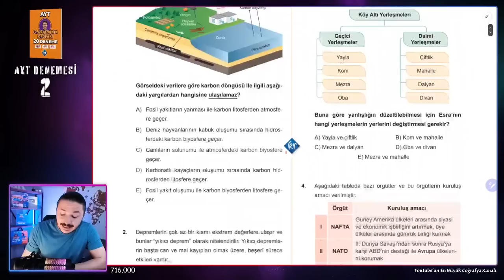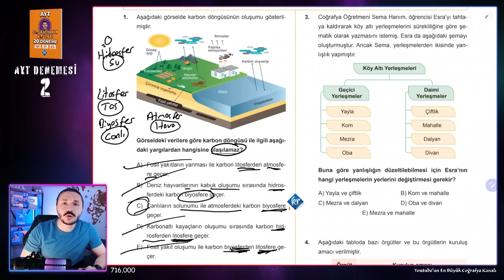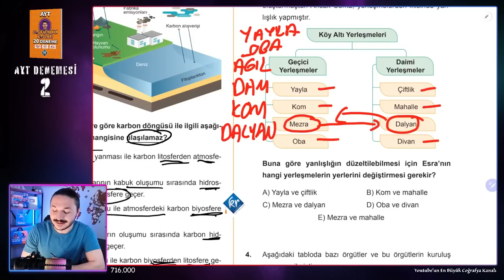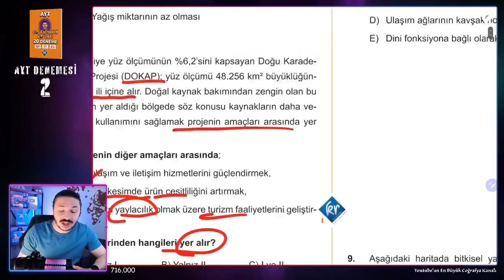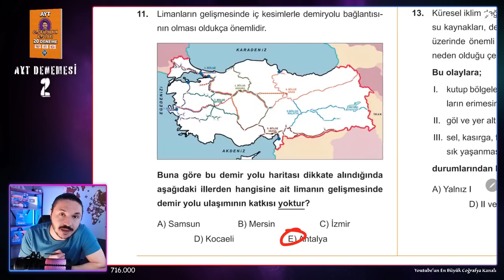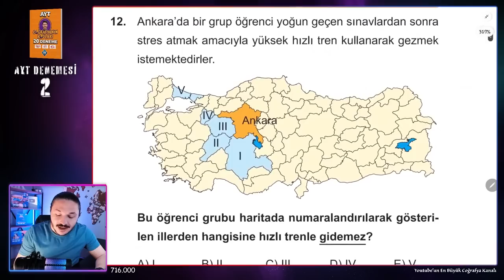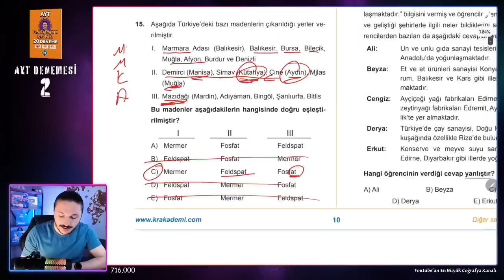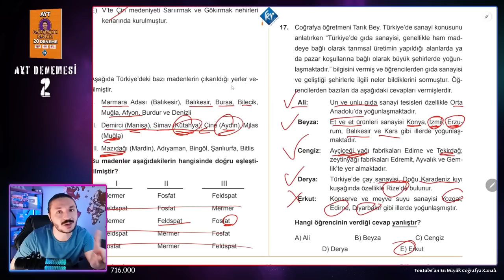AYT COĞRAFYA DENEME SORU ÇÖZÜM KAMP-2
AYT coğrafya deneme soru çözümü 2023 kamp -2, coğrafya soru çözüm videoları.

AYT COĞRAFYA deneme soru çözümleri